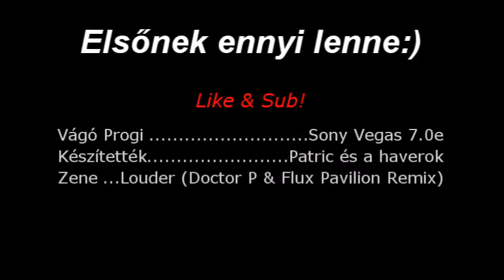Let's Play Game PvP2 Tánc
Bocsi most csak ennyire volt időm...  Új a laptopom, suli mindjárt itt van.
Azért még élvezzük a nyarat;) Legközelebb olyan augusztus 15 felé vagy hamarabb lenne videó... Ja és a  "Patrik bemutatja(intró)" utáni szövegben bocsi az elírásért vagy a vegas úgy renderelte le hogy már ki is lépett a cucc kombóból és nem mentettem el a piszkozatot mégegyszer bocs.